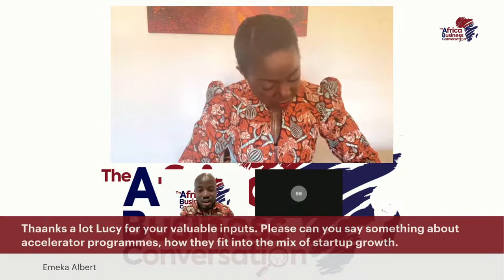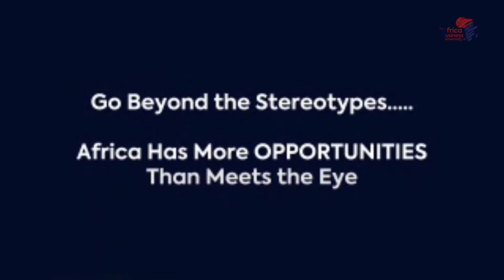The Africa Business Conversation with Lucy Quist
When a major global event like Covid-19 occurs, it is almost always followed by the emergence of a new era. Even more so when it coincides with a continental policy shift such as the AfCFTA – it leads to a rapid change in the business ecosystem.

Incidentally, the AfCFTA emerged at a time Africa was bursting with many startups and youth entrepreneurs trending toward technology and the digital revolution. This has pushed the continent in the direction of potentially more cross-border businesses and higher intra-regional trade. Africa is at a threshold of a bold new era.

But many African countries are in debt but businesses which need capital are facing challenges. Of course, many businesses desire to take advantage of opportunities but access to finance may be one of the challenges to overcome. Some start-ups have already raised funds from outside the continent but access to finance still remains the biggest challenge. Though some argue that FinTech may be the bridge needed to ensure financial inclusion, many questions remain unanswered.

- Is it that capital is not available or that capital is available but difficult to access in Africa?
- How do businesses position to attract the finance that will stimulate the growth in Africa in this bold new era?
- What are the strategies for positioning a business to attract funding?
- What do financiers look out for in order to lend or provide equity to businesses?
- What should African businesses know?
- Are there mindset shifts required?
- What will make real capital flow to businesses in Africa?

Join The Africa Business Conversation as we chat with Lucy Quist, the author of ‘The Bold New Normal’ and a Managing Director at Morgan Stanley.